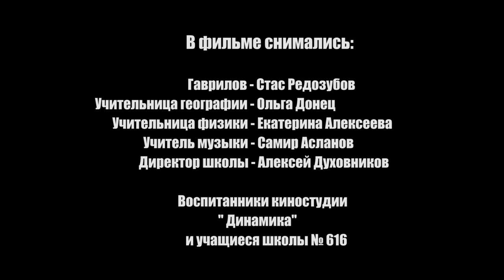Двоечник Гаврилов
Победитель кинофестиваля "Волшебный фонарь 2018" в номинации "Лучшая роль мальчика" - Стас Редозубов!

Юмористическая история о том, что в каждом двоечнике живет Философ.

Студия "Динамика". Школа № 616 Санкт-Петербург. Фильм создан учениками школы под руководством Федора Прожоги.